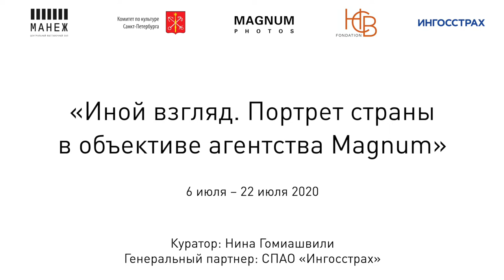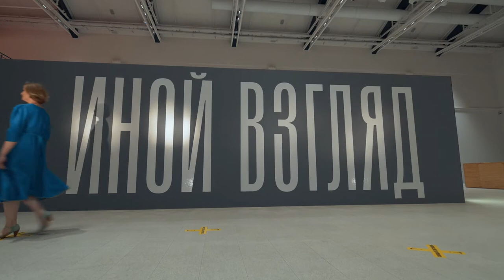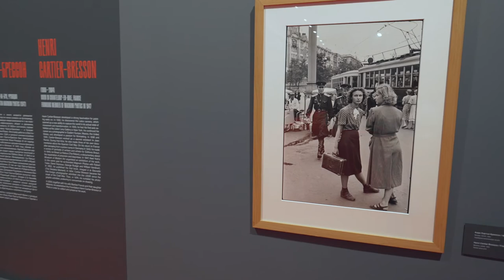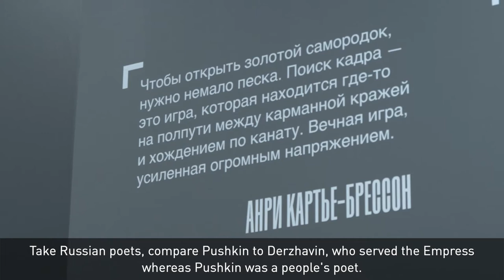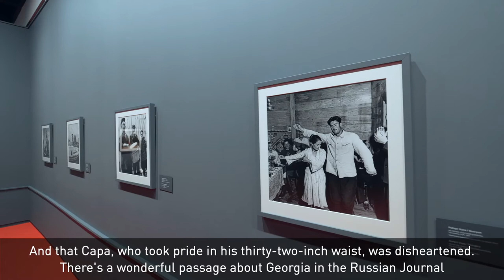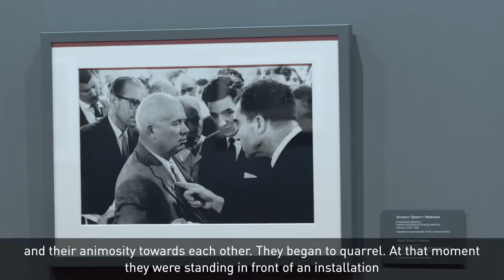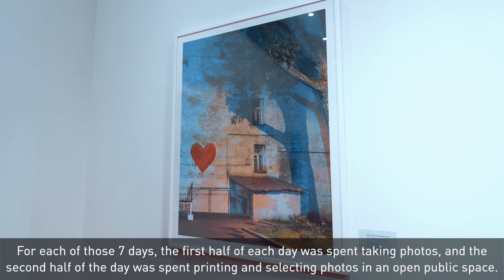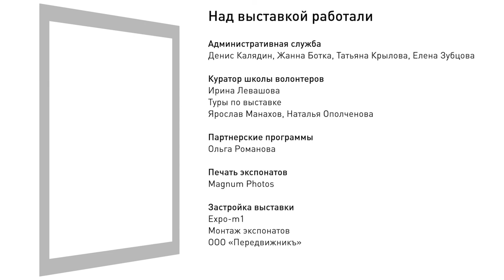Видеоэкскурсия «Иной взгляд»/ Video tour «As They See Us»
Вместе с кураторам Ниной Гомиашвили и фотографом Георгием Пинхасовым мы записали видеоэкскурсию по выставке «Иной взгляд. Портрет страны в объективе агентства Magnum».

Внутри видеотура: история агентства и создания выставки, рассказ об архитектуре экспозиции, отдельных снимках и фотографах, а также живой диалог куратора и участника выставки.
Выставка «Иной взгляд. Портрет страны в объективе агентства Magnum» прошла в Манеже в июле 2020 года. Проект был создан совместно с агентством Magnum Photos и Фондом Анри Картье-Брессона. Выставка представила портрет страны в снимках из командировок фотографов Magnum в СССР и Россию с 1947 по 2020 год. В залах Манежа были собраны более 250 работ 39 репортеров. Часть фотографий была показана публике впервые.

Генеральный партнер — СПАО «Ингосстрах»

Dear friends, we’d like to share with you our video tour of the exhibition «As They See Us: A Portrait of Russia by the Magnum Agency», which was created with participation of curator Nina Gomiashvili and photographer Gueorgui Pinkhassov. The video tour includes a history of the agency and the origins of the exhibition, information on the exhibition’s architecture, individual photographs and photographers, and a conversation between the curator and one of the exhibition’s artists.

The exhibition was organised in cooperation with Magnum Photos and the Foundation Henri Cartier-Bresson. It covered the period from 1947 to 2020, and provided an insight into the USSR/Russia through the work of legendary documentary photographers such as Henri Cartier-Bresson, Robert Capa, Eve Arnold, Thomas Dworzak and others. The project featured more than 250 images, many of which were on public display for the first time.

General partner — IPJSC Ingosstrakh